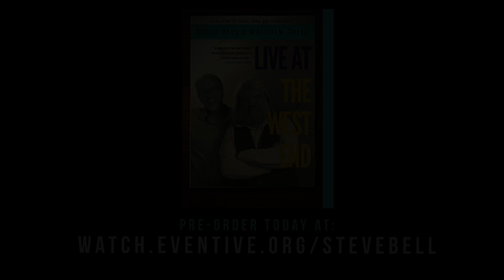For those who'd love to know! A video conversation with Steve Bell about his new album